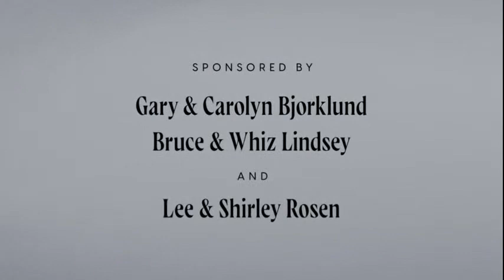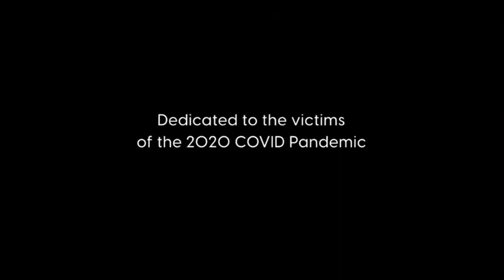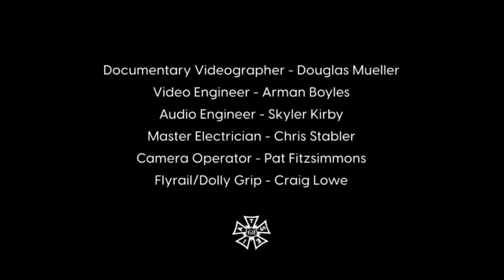Balcony Session with Christina Mok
PROGRAM

J.S. Bach
Violin Partita No. 3, BWV 1006: Gavotte en Rondeau

Astor Piazzolla
Tango Etudes Nos. 4 & 5

Sergei Prokofiev
Sonata for Solo Violin, Op. 115
I. Moderato
II. Andante dolce. Tema con variazioni
III. Con brio. Allegro precipitato

John Wineglass
Alone for Solo Violin, Live EFX, & Electronica
I. Frenzied Lives
II. Realms of Rest

Live EFX - refers to effects that are triggered Live by the composer John Wineglass during the performance that alter the sound of the instrument.

Electronica or electronic tap - are sounds created outside the realm and means of the traditional orchestral element now used within the traditional genre.

ALONE has been commissioned by the Monterey Symphony for Concertmaster Christina Mok, is dedicated to the many victims of the 2020-21 COVID-19 Pandemic and is premiering at the MSO Balcony Session on February 5, 2021.The Balcony Session Series is a COVID-guideline friendly offering of concerts by the symphony to the community via live-stream during the pandemic and often they are performed pre-recorded or live from the beautiful city of Carmel-by-the-Sea, as a human vigilant reflection during a crisis through art and music. ALONE is comprised of two starkly contrasting movements. The first entitled "Frenzied Lives" explodes at a very rapid 144 bpm (beats per minute) pace indicative of humanity across the globe pre-COVID and then into the perils of a global pandemic - all voiced by a single violin with live electronics intermittently. There would be glimmers of hope - times of possible brilliance - yet brought back to a current dismal reality of isolation, loss, loneliness, suffering and even racial injustice. A longing for common ground but finding no footing... no continuity. Abrupt silences... alone. And while it is important to rise up again to survive, we must codify through art and music these moments - less we forget the lessons learned. With the advent of COVID-19, the second movement entitled, "Realms of Rest" exposes 'alone' time that most of the global community had not experienced in 100 years or so. It was a time to slow down, reconnect with family, losing time - not just in hours but in weeks and months. At one point, I personally couldn't even keep track of days with oftentimes its repetitive motion of just existing - my calendar remaining blank for months. Time during the pandemic for me was an odd ethereal feeling, hanging in the balance in this new normal. While in the first movement, you feel the rushed anguish of being alone in some pretty uncertain times, the second movement in contrast essentially has no tempo - again voiced by a single violin accompanied by electronica and live electronics throughout. I equate this feeling of 'alone' to being in a mother's womb - connected by and surrounded by the embrace of amniotic fluid - YET far away. Close but until birth - an uncertain reality into a new world changed hopefully for the better. And while it was a beautiful time to reflect on humanity for some in all aspects, there was also a 'realm of rest' discovered and experienced by millions who ultimately died 'alone' intubated and eventually meeting their Maker. We all 'go'... we all die. And we all make that journey... alone.

Program notes by John Wineglass